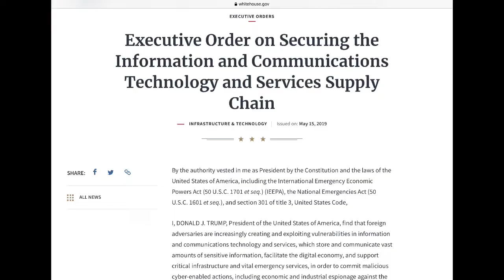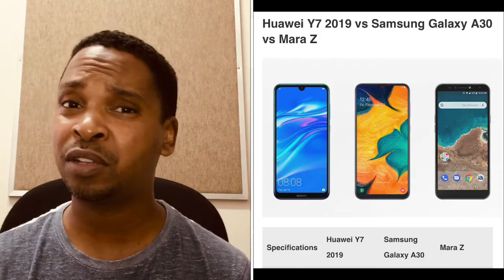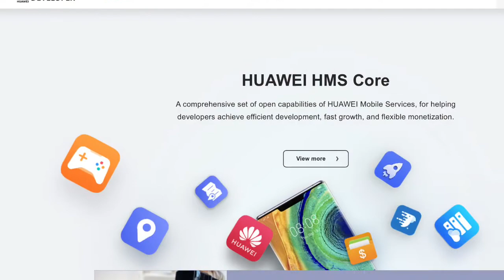What's the deal with Huawei and this 90 day thing?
The U.S. has extended the ban of business between American companies and Huawei for another 3 months.
Photos:
Huawei on Car Seat Photo by Zac Wolff on Unsplash
Huawei with Xbox controller Photo by Muhannad Ajjan on Unsplash
Blue Huawei Photo by Kamil Kot on Unsplash
Shenzhen, China Photo by Robert Bye on Unsplash
Intel microchip Photo by Slejven Djurakovic on Unsplash
Huawei blue and purple Photo by Mark Chan on Unsplash
Mara Phone comparison